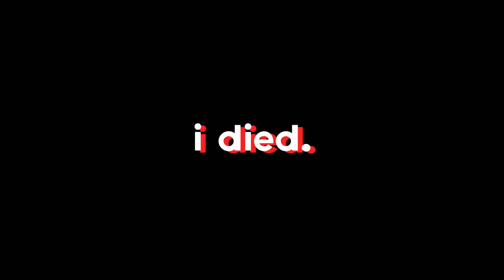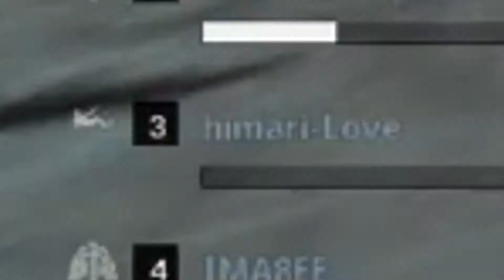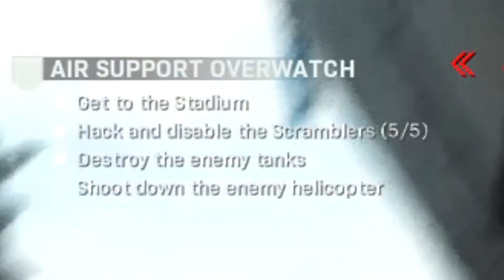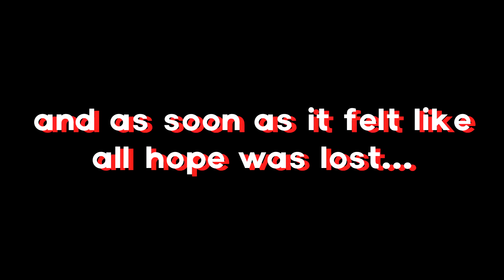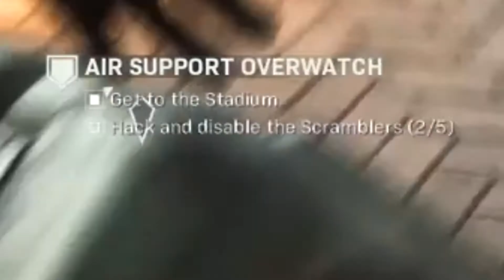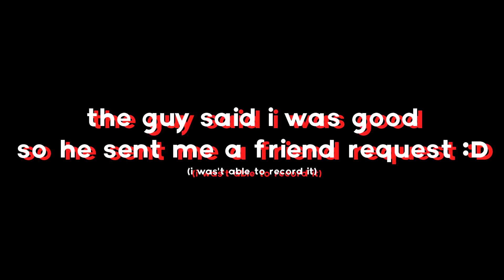The Power of Friendship in Modern Warfare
Who knew that you can find friendship in Modern Warfare.